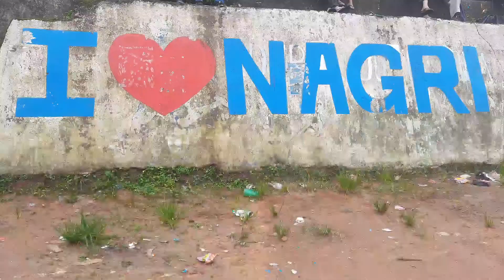4th QUATER FINAL MATCH GUMBA DARA VS SIRUBARI 31/07/2022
Inter village Football tournament last quater finale match